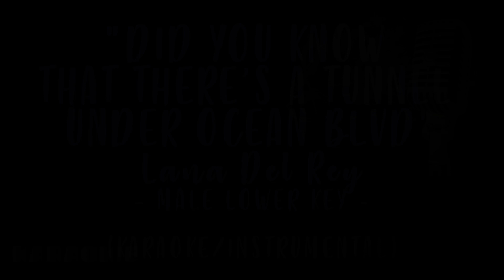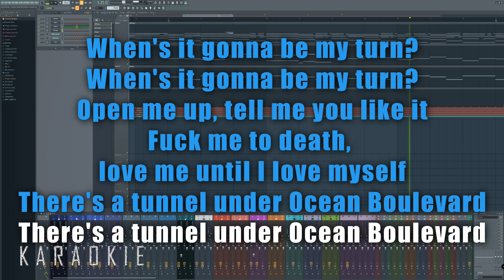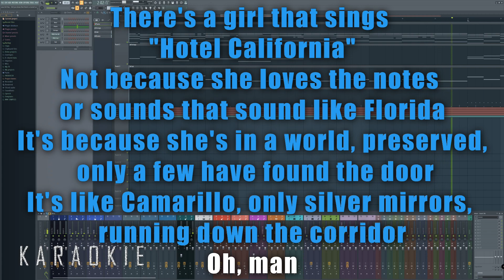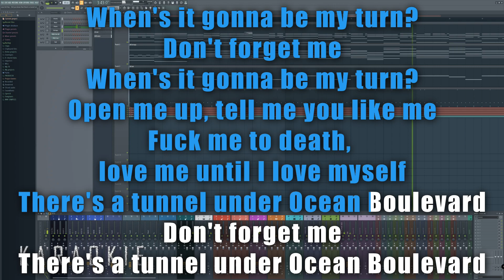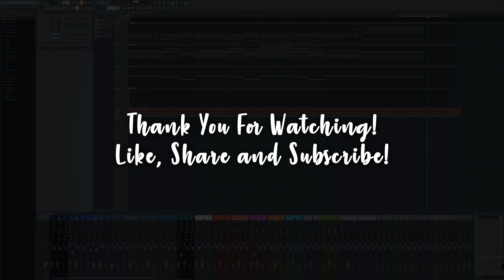Lana Del Rey - Did you know that there's a tunnel under Ocean Blvd (Male Lower Key)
Lana Del Rey - Did you know that there's a tunnel under Ocean Blvd